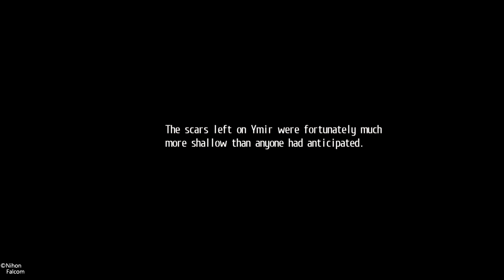The Legend of Heroes: Trails of Cold Steel II_20200213200152